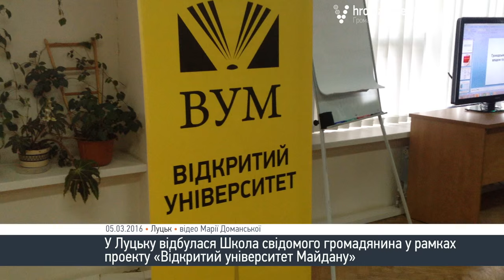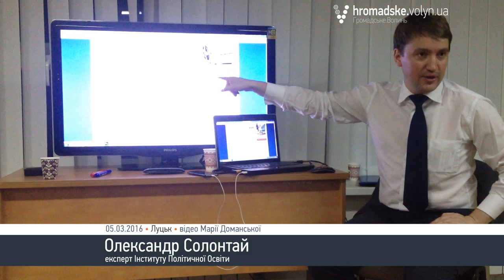Мерія з найпрогресівніших стала однією з найвідсталіших, - експерт про сайт Луцькради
У суботу-неділю, 5 та 6 березня, в рамках проекту «Відкритий університет Майдану» в Луцьку відбулася Школа свідомого громадянина. Експерти із роботи з різними органами влади приїздили, щоб навчити лучан інструментів громадського контролю та активності.